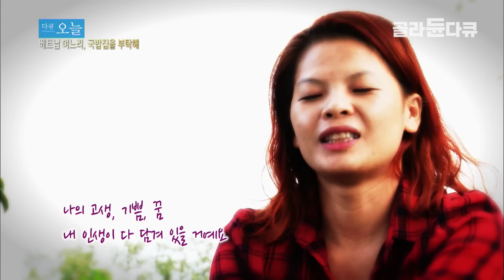"15년째 국밥 말고 있어요" 장사에 재미 들인 베트남 며느리, 맛과 친절함에 끊이질 않는 손님들│베트남 국제 결혼 시어머니│다큐 오늘│골라듄다큐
※ 이 영상은 2016년 4월 5일에 방송된 ‹ 다큐 오늘 - 베트남 며느리 국밥집을 부탁해›의 일부입니다.

✔ 프로그램명 : 다큐 오늘 - 베트남 며느리 국밥집을 부탁해